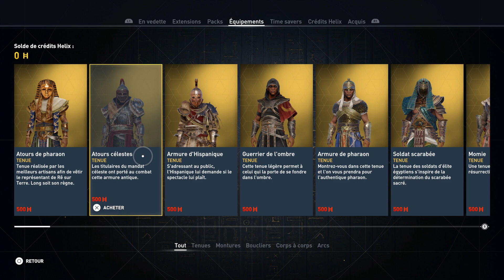Assassin's Creed Origins fr ps4 pro partie 01